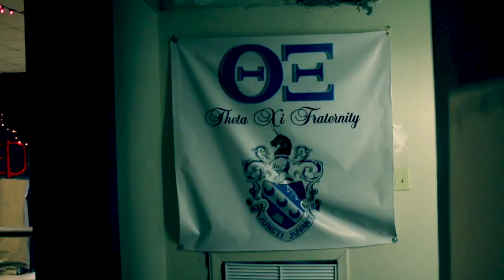Theta Xi Shipwrecked 2017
Theta Xi Fraternity Shipwrecked Spring 2017 feat. Louis the Child

Song - Love Is Alive feat. Elohim - Louis the Child